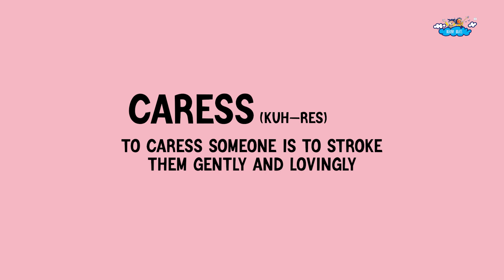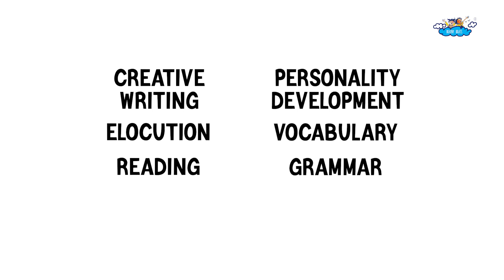English Vocabulary Masterclass | Dogs | Episode 9 | Brainy Brats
CALLING ALL CYNOPHILES (dog lovers) - Our NEW Vocabulary Masterclass is about DOGS! 🐶🐕🐕‍🦺🐩
26th August is International Dog Day and hence, we decided to teach you some words related to these adorable animals!
Video Credits:
Scripted and Conceptualized by Brainy Brats
Presented and Illustrated by @shwetadraws
Film Created by M+M Films